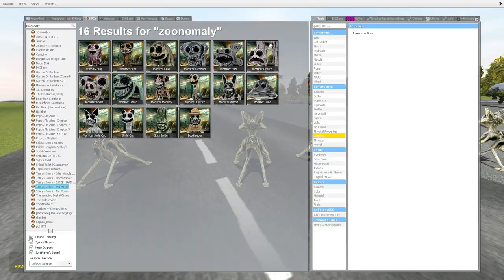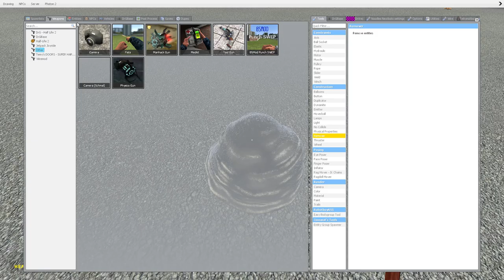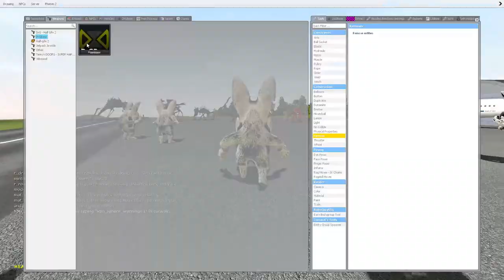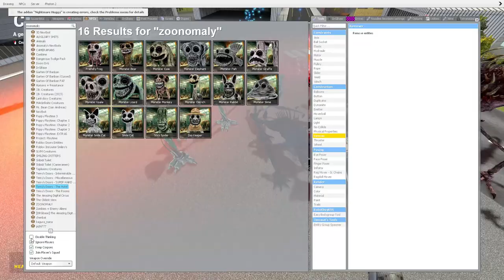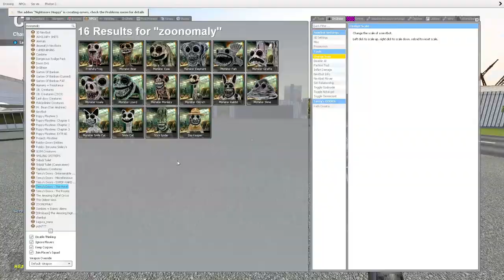10 Zoonomaly Monsters vs 10 Nightmare Poppy Playtime Characters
Nightmare poppy playtime catnaps, miss delight and more vs 10 zoonomaly monsters, normal and giant